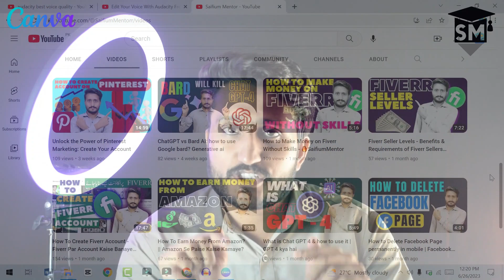Canva Pro Free Tutorial For Beginners in Urdu/Hindi | Canva Introduction Tutorial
Canva Pro Free Tutorial For Beginners in Urdu/Hindi | Canva Introduction 🎨 Welcome to our comprehensive Canva Pro tutorial for beginners in Urdu/Hindi! and introduction tutorial🌟 If you've been eager to explore the world of graphic design and create stunning visuals effortlessly, you're in the right place! In this step-by-step video, we'll walk you through the exciting features of Canva Pro, all explained in your native language for a seamless learning experience.

How to use Canva Pro free?
Complete Canva Pro Free Course for Beginners ?. etc